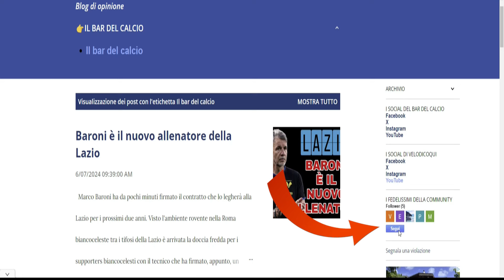OTTIME INDICAZIONI DA DUE GIOCATORI⚽⚽